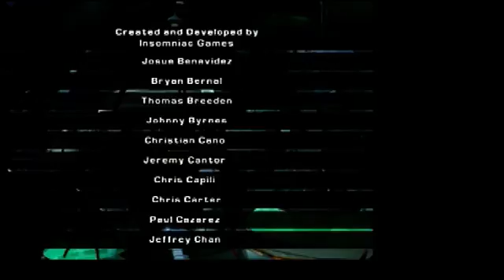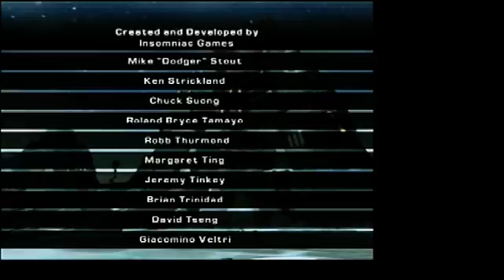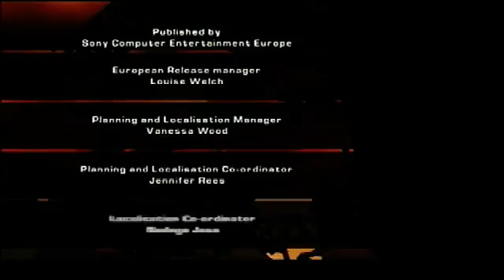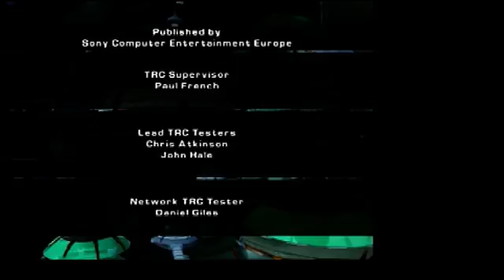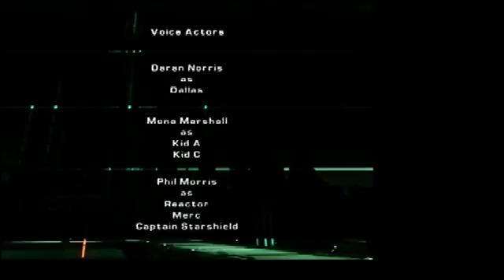Deadlocked: Wrench & Bots Only (Part 4) FINALE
Easier than expected. Ignore that talk of NG+ No Mega Weapons Exterminator Difficulty at the end, I tried it out, and it wasn't nearly as fun as Wrench & Bots Only, and I wasn't even able to get past Shellshock. It's like NGE with more weapons.